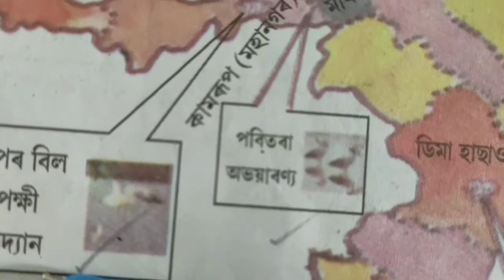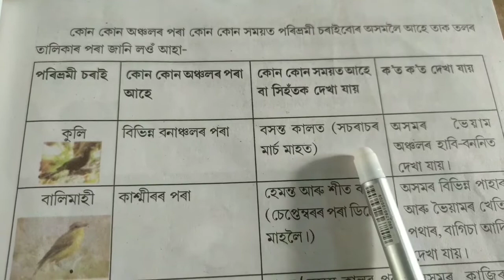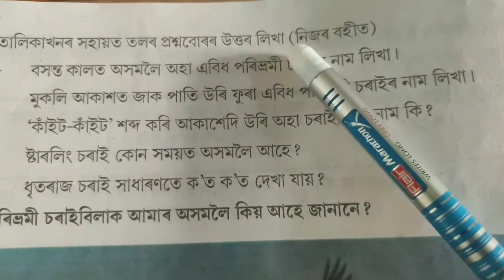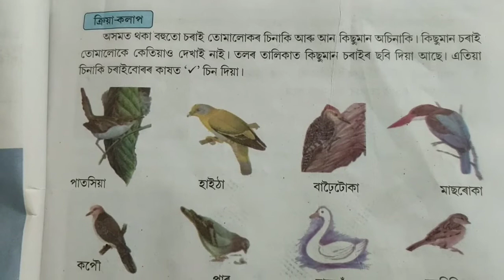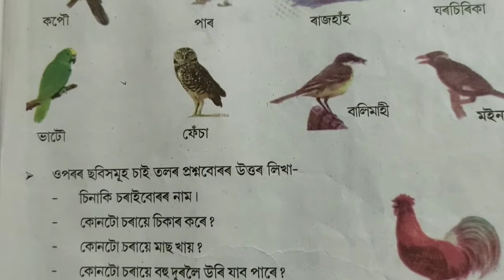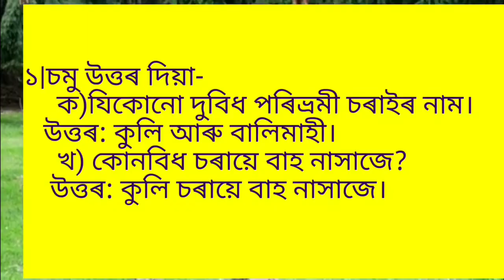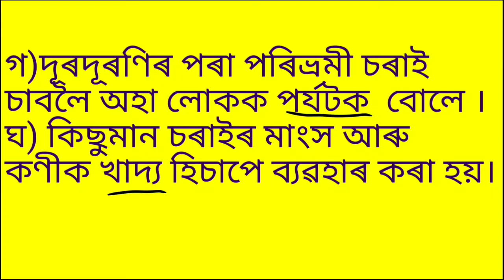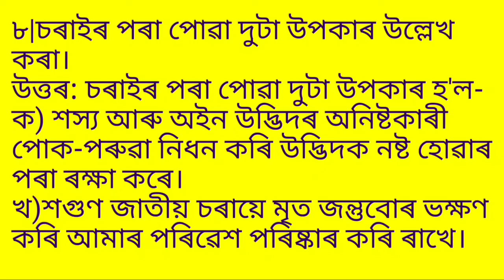পৰিভ্ৰমী চৰাই | ৪ৰ্থ শ্ৰেণী | আমি আৰু আমাৰ পৰিৱেশ | বেফুলা ডেকা শইকীয়া | EVS in Assamese | SCERT